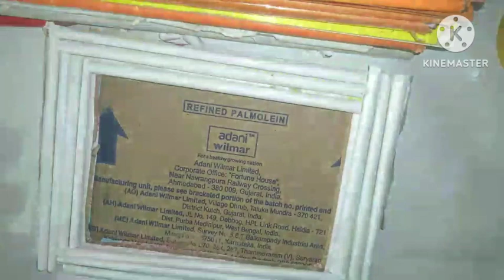paper black bamboo photo ferm ❤️crazy